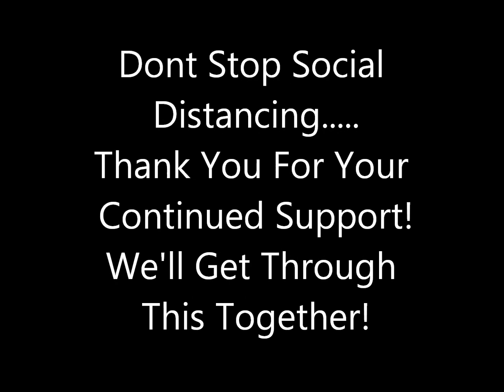Dont Stop Social Distancing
Thank you to all who helped make this video possible! And thank you to our wonderful volunteers and audiences for your continued support! We will get through this together!